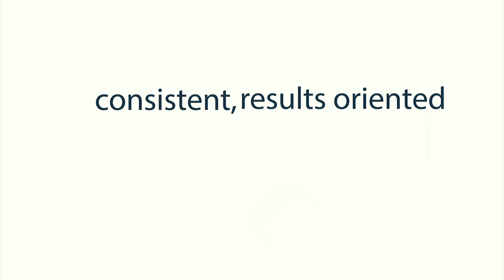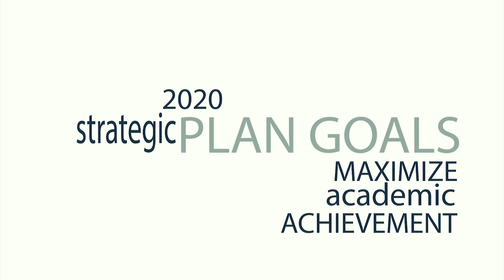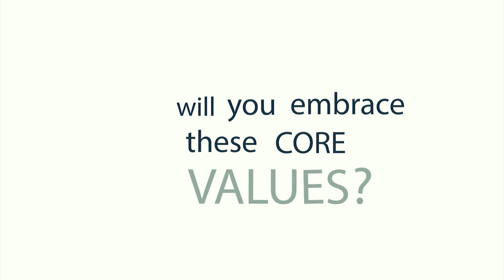HPS Strategic Plan 2020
Harmony Public Schools are high performing K-12 public charter schools in Texas that focus on science,
technology, engineering, and math to provide opportunities for underserved communities